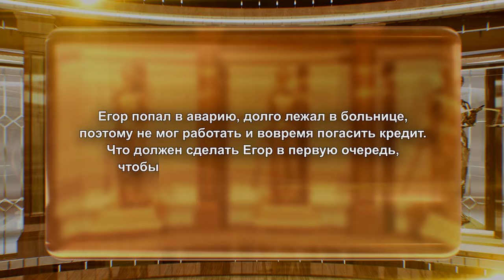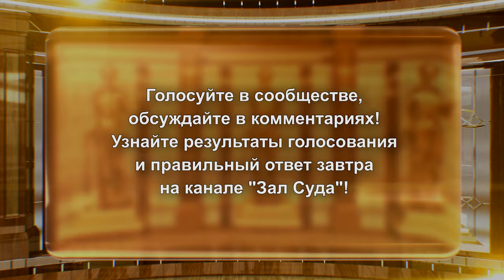Зал суда. Юридическая разминка "Сам себе адвокат". Эфир 29.08.2024